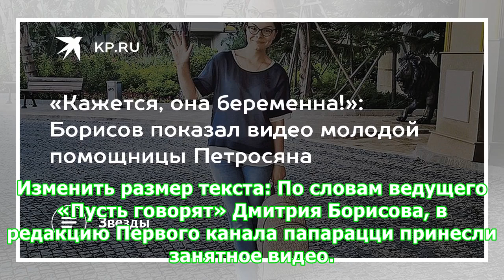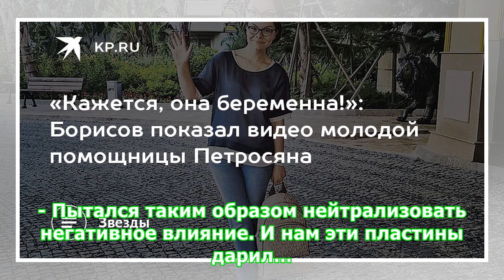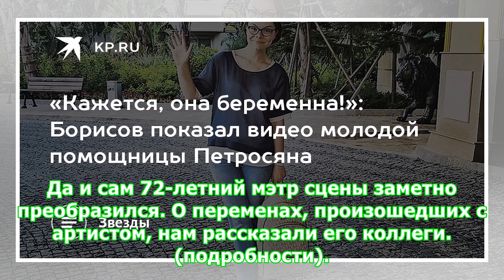«Кажется, она беременна!»: Борисов показал видео молодой помощницы Петросяна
Изменить размер текста: По словам ведущего «Пусть говорят» Дмитрия Борисова, в редакцию Первого канала папарацци принесли занятное видео. На кадрах, сделанных якобы два месяца назад, Евгений Петросян шагает по городу со своей 29-летней помощницей Татьяной Брухуновой, которую СМИ и коллеги артиста называют соперницей Елены Степаненко. - Когда нам принесли это видео, попросили обратить внимание на то, что якобы на момент съемки Татьяна Брухунова находилась в интересном положении, - рассказал зрите...